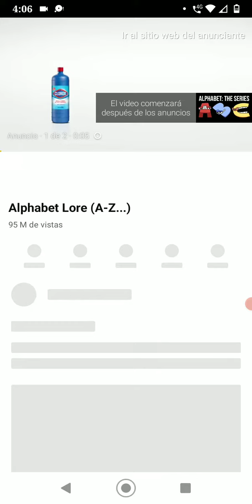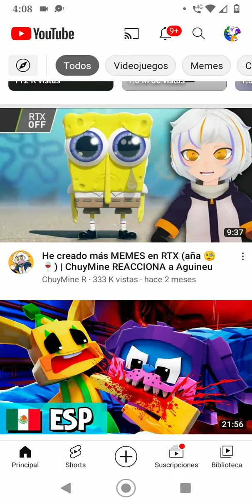26 de diciembre de 2022